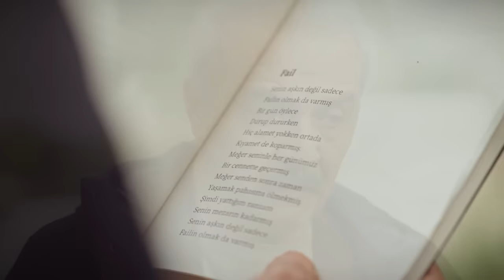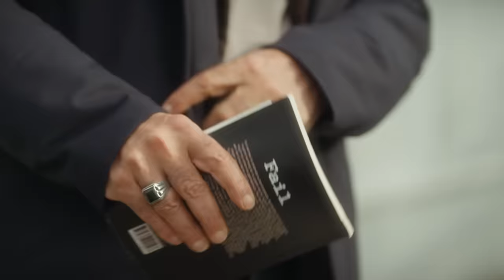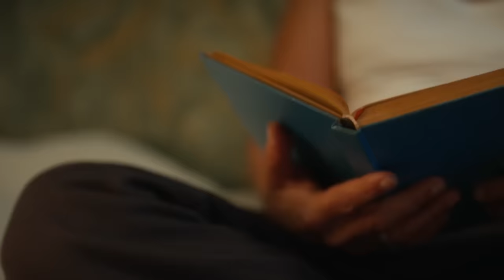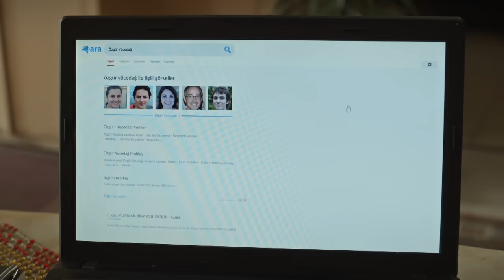Azem Sahneleri - İnci Taneleri (1. Bölüm)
Yıllar sonra cezaevinden çıkan Azem Yücedağ, kaybettiklerini bulabilecek mi? Acılarla dolu geçmişi, içinde taşıdığı büyük bir sır ve sırtında hayatın yüküyle umudun peşinden koşan Azem, kolyesinden kopmuş, dağılmış inci tanelerini tekrar toplayabilecek mi?

Oyuncular: Yılmaz Erdoğan, Hazar Ergüçlü, Selma Ergeç, Kubilay Aka, Rıza Kocaoğlu, Güven Kıraç, Yasemin Baştan, Mustafa Yıldıran, Orkuncan İzan, Mücahit Koçak, Ülkü Hilal Çiftçi

Senaryo: Yılmaz Erdoğan
Genel Sanat Yönetmeni: Yılmaz Erdoğan
Yönetmen: Şenol Sönmez
Yapım: BKM